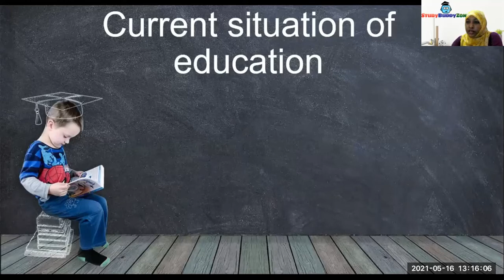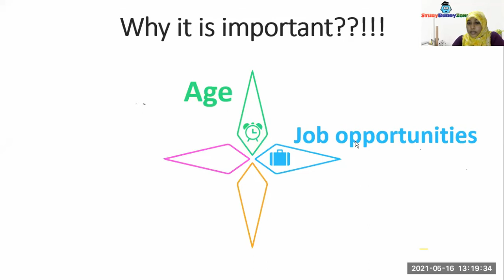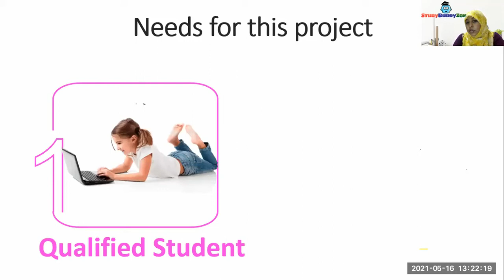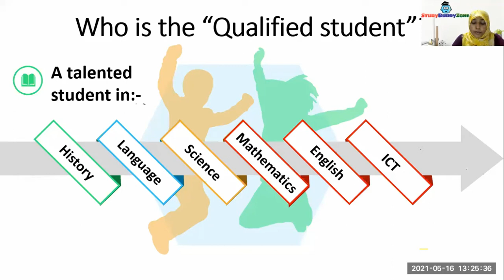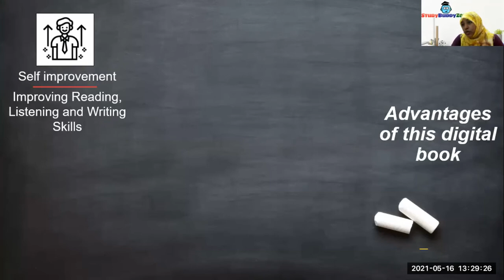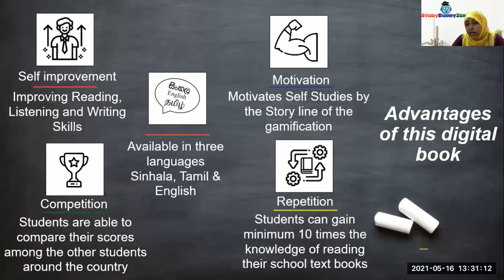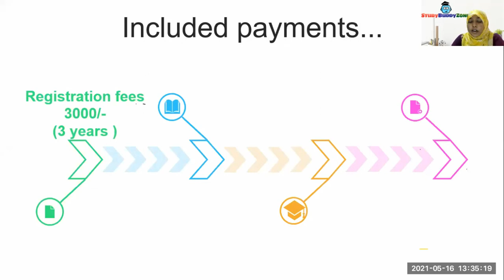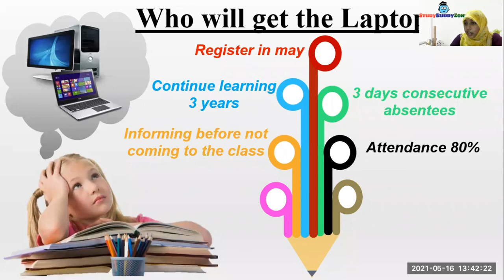DIT එකක් O/L වලින් Degree එකක් A/L වලින් ලබාගන්න (Sinhala)